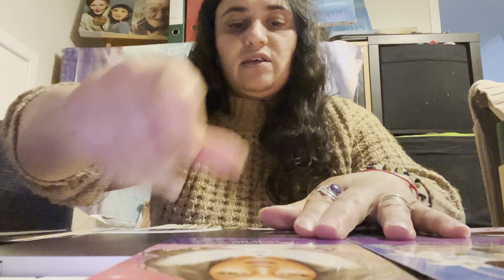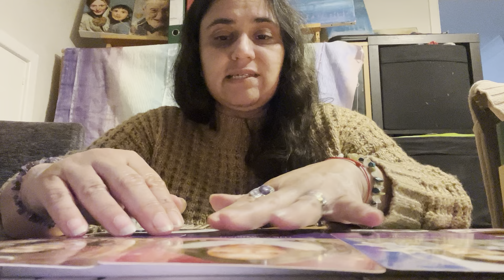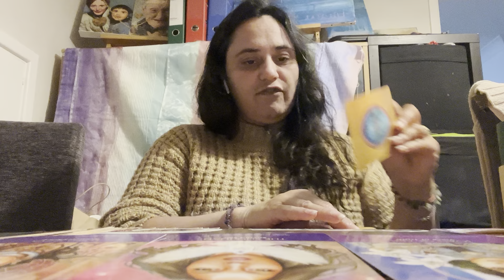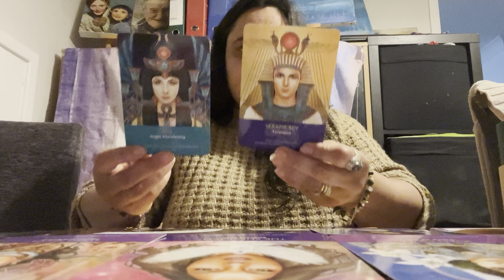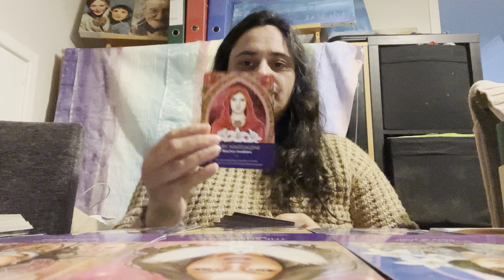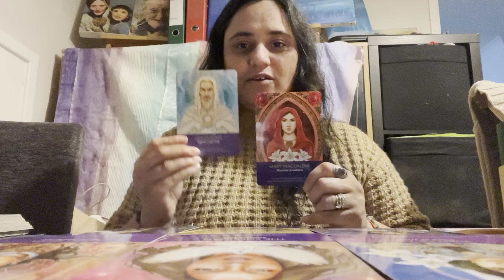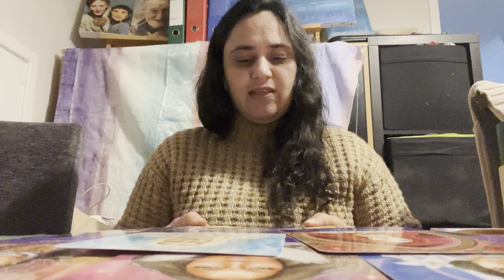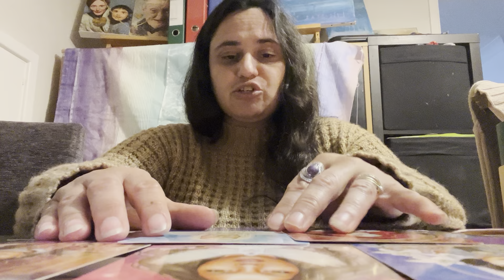Full moons Capricorn members reading 3 July